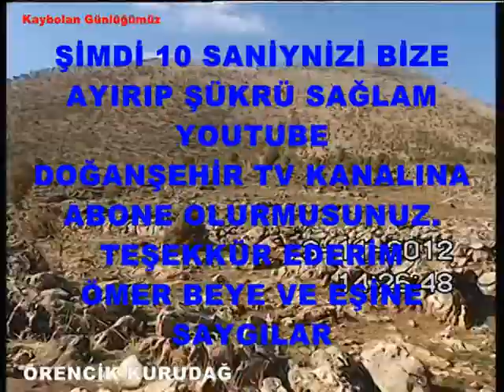2012 ÖRENCİK KURUDAĞ BELGESELİ